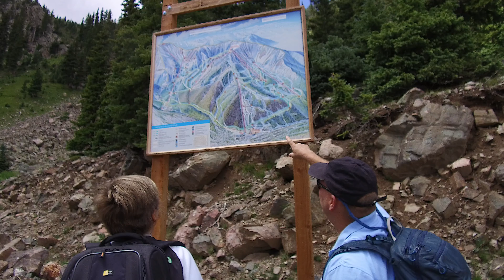America’s Loftiest Beer Hall: The Highest Hofbräuhaus Revealed!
AUTHENTIC BAVARIAN RESTAURANT
The Bavarian offers guests the comfort and charm of an authentic alpine lodge amidst the majesty of New Mexico’s Sangre de Cristo mountains. Serving tall steins of Bavarian beer and Chef’s Bavarian specialties, the Bavarian’s sunny outdoor deck and cozy dining rooms are perfect for the mountain experience.

The gourmet menu features refined German dishes that are hearty but never heavy, a perfect way to enjoy a midday respite or replenish your strength after an active day on the ski slopes or the hiking trails.

Choose among such offerings as Sauerbraten, Wienerschnitzel, or Käsespätzle, accompanied by a selection from our fine wine list or one of our specially imported beers from Hofbräu Haus, Andechs Brewery, or Weltenburg Brewery in Germany. For those who prefer a more American meal, we offer salads, sandwiches, and burgers.